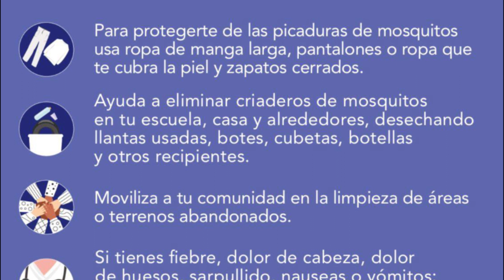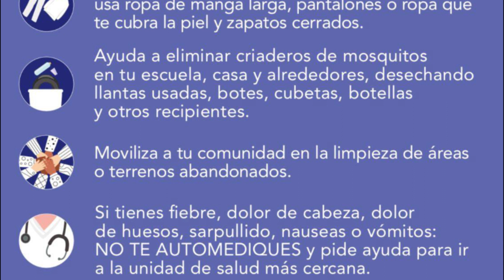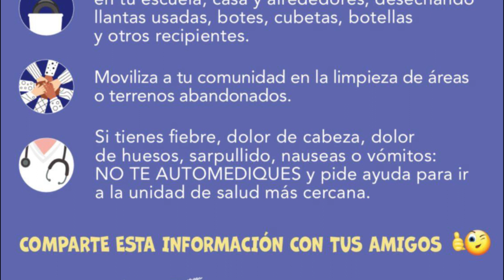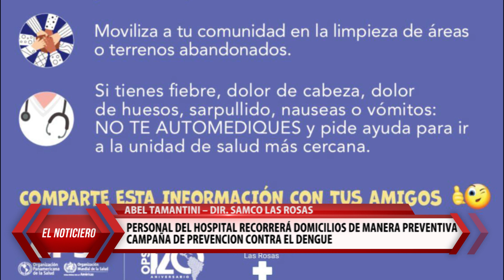02-02-24 Nota Abel Tamantini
Personal del hospital recorrerá domicilios de manera preventiva
Campaña Prevención contra en dengue